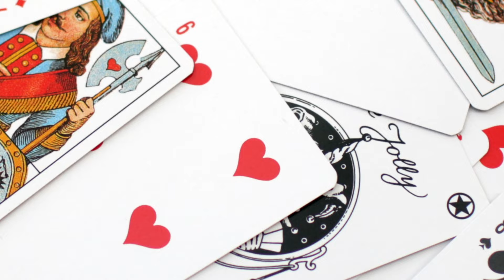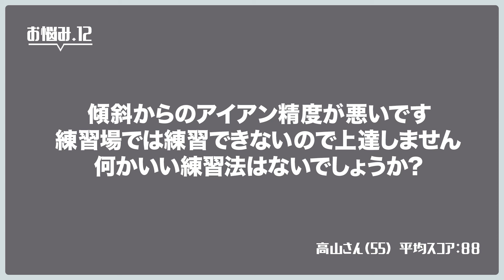【第9回目 ショット安定12回連続レッスン】最強ツアープロコーチが教える マジック★ゴルフメソッド 奥嶋誠昭コーチ編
練習場では上手く打てるのに、コースだといい球が打てない！と悩んでいる方も多いはず。その理由の一つが“傾斜”。コース内には傾斜しかない！というくらい当たり前にある傾斜で、正しくセットアップ出来ていない事が原因だという。

奥嶋誠昭（おくしま・ともあき）1980年3月26日生まれ。神奈川県出身。ヒルトップ横浜クラブ内の「ノビテックゴルフスタジオ」で、体とクラブの動きを3次元で計測・解析する『GEARS』（ギアーズ）をはじめとする、世界最先端機器を駆使したレッスンを行っている。ツアープロコーチとして、稲見萌寧、高橋彩華、木下稜介らを指導した。いずれの選手もツアー屈指のショットーメーカーとして活躍している。

萩原菜乃花（はぎわら・なのか）1996年3月19日生まれ。神奈川県出身。父親の影響で小学生の時からゴルフを始める。日大ゴルフ部出身でベストスコアは75。大学卒業後は、ライムライト所属のフリーアナウンサーとして活動。ゴルフ以外の趣味は、スキー、ドライブ、グルメ観光。
 青山加織（あおやま・かおり）1985年7月4日生まれ。熊本県出身。両親の勧めで坂田信弘が開く「坂田塾」へ。2007年にプロテスト合格。同年には、下部ツアー「SANKYOレディースカップ」「ANA PRINCESS CUP」で優勝。ステップアップツアー通算3勝。現在は、レギュラーツアー、ステップアップツアーで活躍中。　撮影日：2022年2月6日